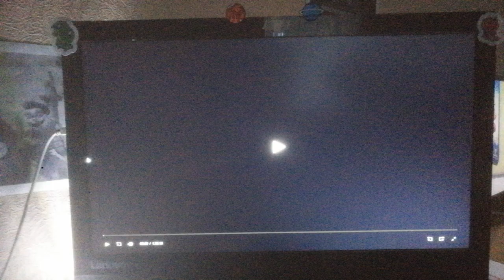Touchstone Pictures/Focus Features (2007)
From Dan In Real Life (2007)